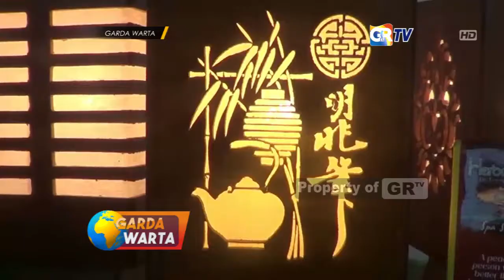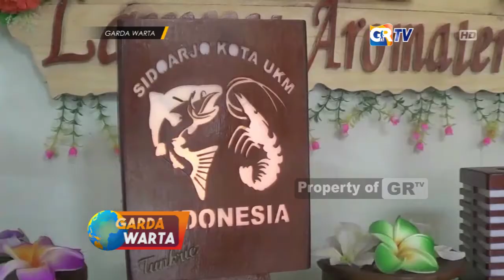SIDOARJO - Kerajinan Lampu Hias Aroma Terapi Raup Omset Jutaan Rupiah Perbulan